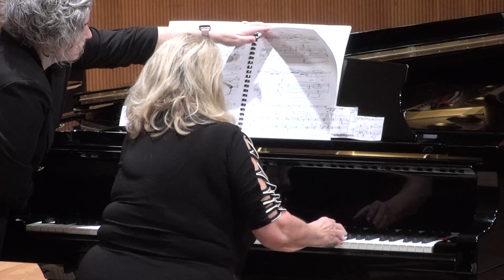Flute Sonata (2020) - Steve Rouse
Premiere by Kathy Karr (flute) and Naomi Oliphant (piano), 9/3/2023
00:00 – I.
04:33 – II.
09:07 – III.

This sonata for flute and piano was composed in the summer of 2020 (June 20 - July 26) for two of my  flute friends, Deanna Little and Kathleen Karr, with whom I've enjoyed making music over the years.

Although this work is called a sonata, more than anything else that title is simply evidence of laziness in creating interesting titles. While this is true, there are also connections among the three movements that tie them together in ways that might be considered "sonata-like," so the designation is not unwarranted.

The work is about thirteen minutes long in performance, with the roughly equal movements in a fast-slow-fast configuration. Discussing my musical language in this work would most likely be boring for all but the most detail obsessed. My intent, as has been my goal for most of my composing career, was to produce affecting music that reaches the listener on many levels while also being challenging and rewarding for the performers. (Said every composer ever.)

PERFORMANCE NOTES:
There are no special performance notes. The notation is clear. When necessary, courtesy accidentals have been added for clarity, though they are not in parentheses.

Cover photo by Jean-Paul Wright on pexels.com